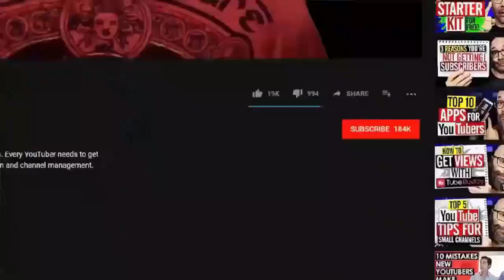This guy didn't know there were cameras in the metro... Look what he did!!